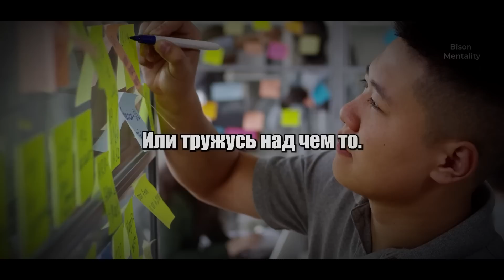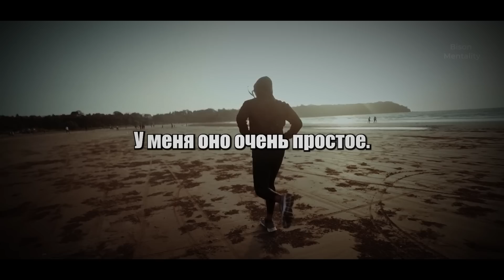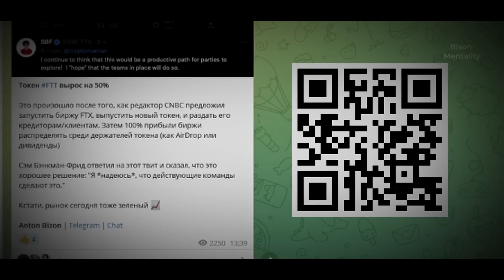НЕЙРОУЧЕНЫЙ: Идеальный Утренний Распорядок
Доктор Эндрю Хуберман раскрывает весь свой утренний распорядок дня. Что, по мнению Эндрю Хубермана, является лучшим утром для продуктивности и набора мышечной массы? Как люди могут просыпаться по утрам раньше? Что лаборатория Хубермана думает о сауне и ледяной ванне по утрам?

Эндрю Хуберман — американский нейробиолог и адъюнкт-профессор кафедры нейробиологии Медицинской школы Стэнфордского университета, который внес большой вклад в области развития мозга, его пластичности, регенерации и восстановления нейронов.

►Speaker : Andrew Huberman & Chris Williamson

Если вы знаете кого-то, кому могло бы пригодиться это видео, поделитесь им с ним!